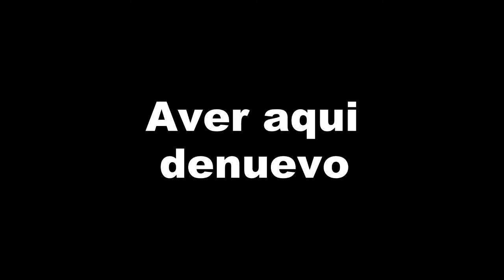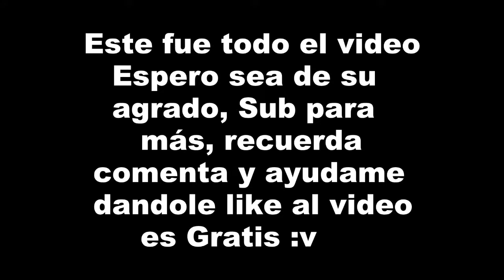GERMAN PEGA A LELE | Y LA MAMA DE FERNAN SE LLEVA EL SUSTO DE SU VÍDA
EL VIDEO ES de OTRO youtuber MUY BUENO